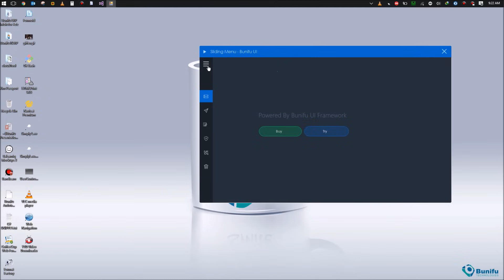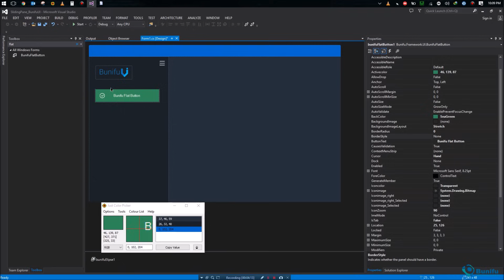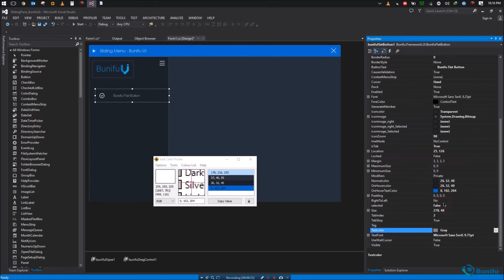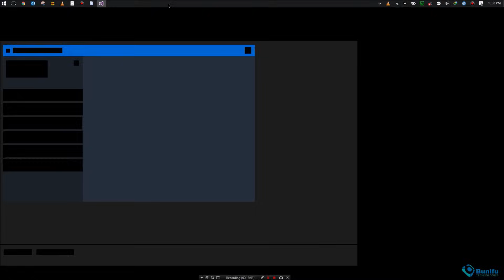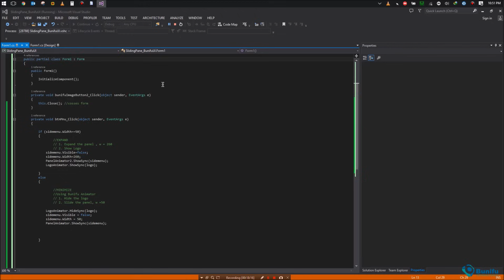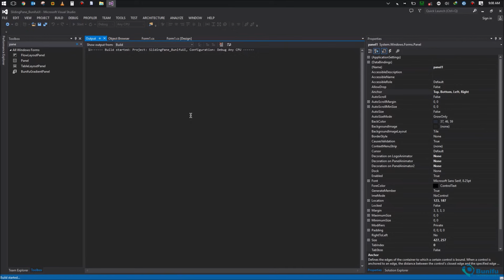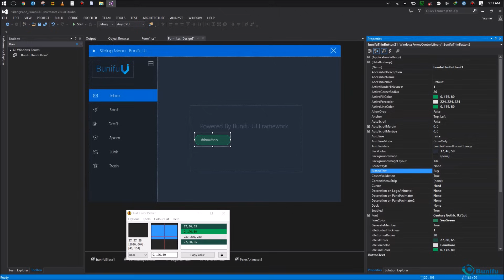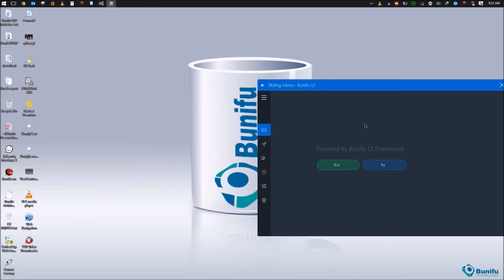Animated Sliding Menu - Modern Flat - C# , VB.Net programming- Bunifu UI